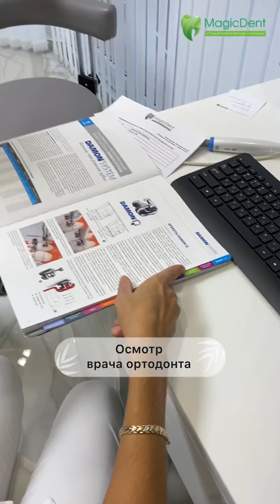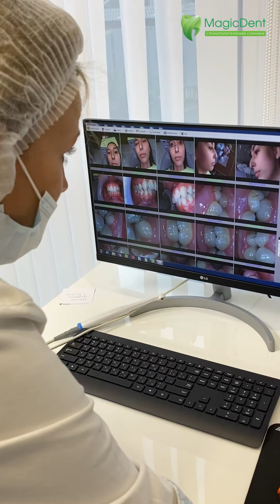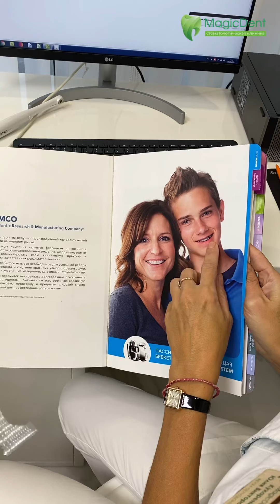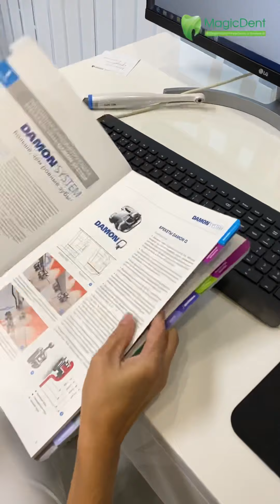Ортодонт в Сочи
Какие процедуры должны входить в ортодонтическую диагностику при современном взгляде на окклюзию?

📺На экране первичный осмотр пациента проводит ↔️ Юлия Викторовна Кухаренко🔝 - стоматолог-ортодонт, детский стоматолог-ортодонт, врач высшей категории, 🎓кандидат медицинских наук.

🔎Такой осмотр позволяет выявить ключевые моменты в плане проявления зубо-челюстной аномалии в каждом конкретном случае. И по этим ориентирам выстроить дальнейшую (дополнительную), более «прицельную» диагностику.

🔗Снятие слепков, изготовление гипсовых моделей, их расчет и анализ позволяет выявить причину нарушения прикуса на уровне зубов (зубных рядов) и челюстей. Например, узнать насколько сужен или укорочен зубной ряд. А так же определить степень (масштабы) несоответствия размеров зубов и челюстей.

💡Рентгенологические исследования в ортодонтии:

а) 🪐Ортопантомограмма (ОПТГ) или по-другому – панорамный_снимок.

Позволяет определить:
- количество зубов (в том случае, когда они еще не все прорезались).
Часто бывает недостаточное количество зубов (адентия) или, наоборот, избыточное их количество: "лишние" (сверхкомплектные) зубы.
- степень «созревания» зубов. Что позволяет планировать примерное время их прорезывания
- положение корней зубов. Что очень важно, например, для правильного позиционирования и фиксации брекетов.
- контроля состояния костной ткани вокруг корней зубов (выявления скрытых очагов инфекции). А так же, и для контроля качества лечения зубов (пломбировки каналов, постановки пломб).

б) 🌘Телерентгенограмма (ТРГ, цефалограмма) и её анализ (анализ трг)
позволяет выявить причины аномалии прикуса на уровне челюстей, черепа, шейного отдела позвоночника (т.е. самую первопричину аномалий прикуса - проблемы скелетного порядка).

Мы рядом!💞

Музыкант: @iksonmusic